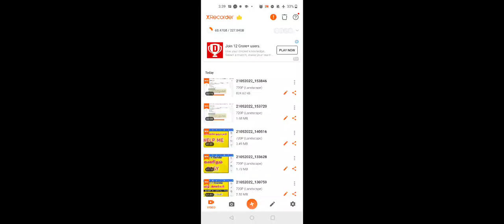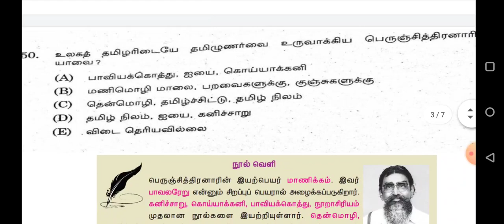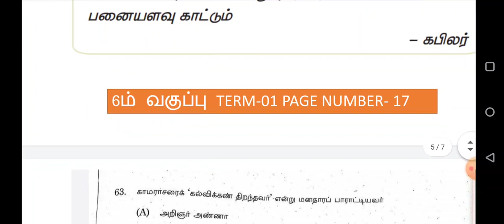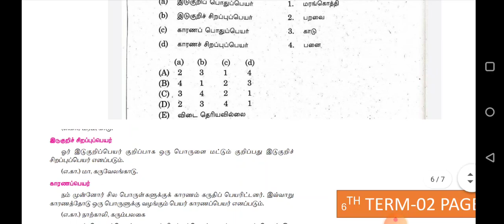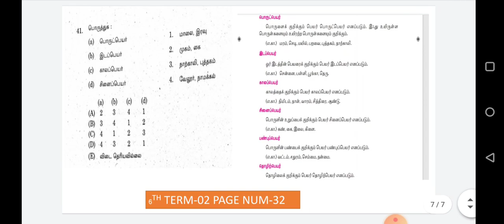TNPSC GROUP 2 தேர்வில் பள்ளி புத்தகத்தில் இருந்து எடுக்க பட்ட வினாக்கள்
🔥🔥SUCCESS AND KAVIN TNPSC
இலவச தமிழ் வகுப்பில் கீழே உள்ள LINK CLICK செய்து இணைந்து கொள்ளுங்கள்..